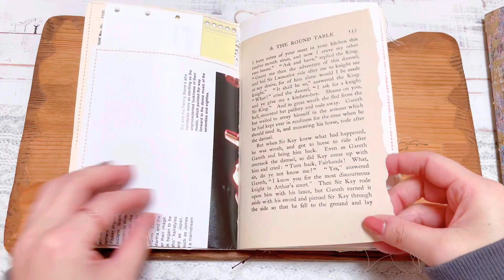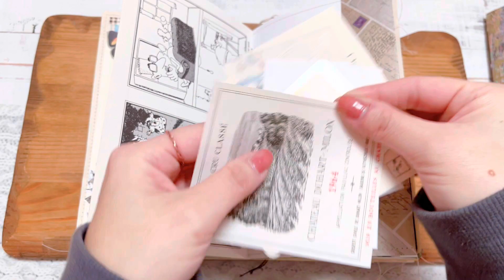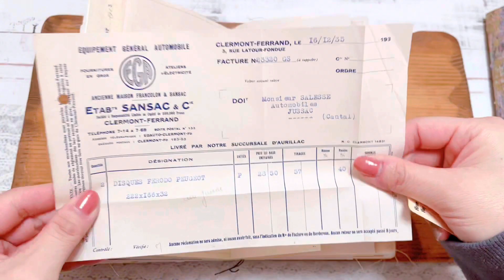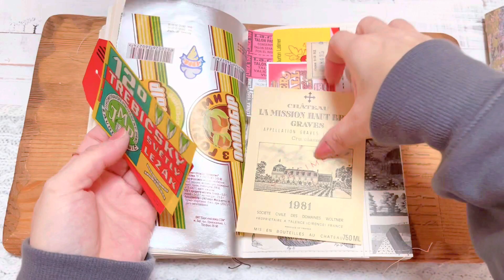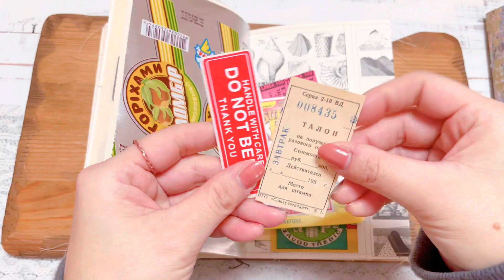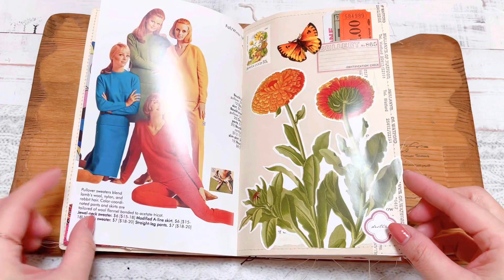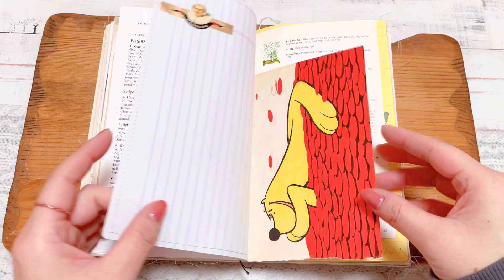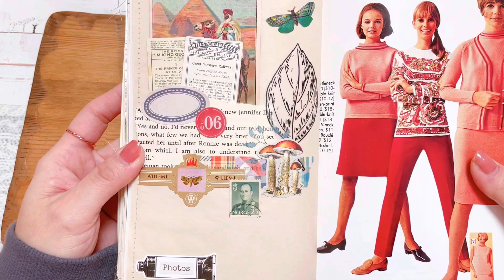ジャンクジャーナルJunkjournal R4.029.030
『ジャンクジャーナルJunkjournal   R4.029 (¥15,900)』 フリマアプリ「メルカリ」で販売中♪

招待コード【AFBWSR】でアプリから新規会員登録すると500円分お得に買える✨
インストールはこちら👇

『ジャンクジャーナルJunkjournal   R4.030 (¥15,900)』 フリマアプリ「メルカリ」で販売中♪